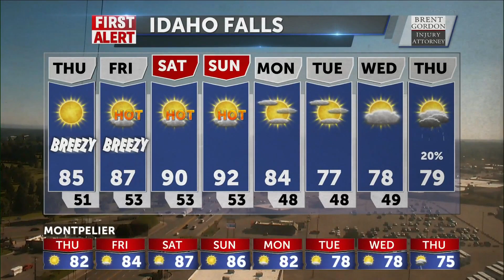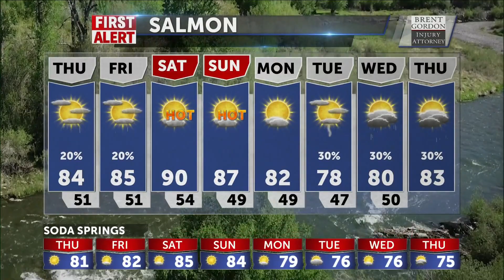Warming trend into the weekend